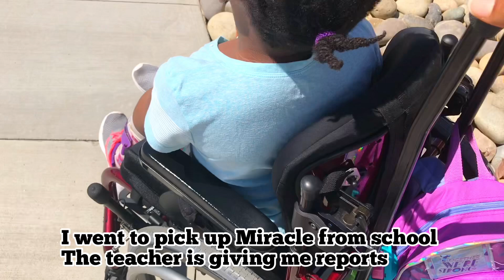A Realistic Look into the life of a special needs child,The struggles *Meltdown,New Assistive Device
Today am sharing a realistic day with my Special needs child,what goes behind our special life